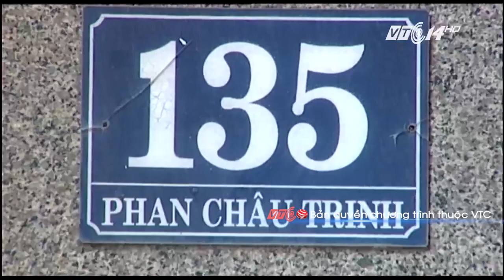Cướp giật túi xách táo tợn giữa Tp Đà Nẵng | VTC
VTC | Hai nam thanh niên cướp giật túi xách của người phụ nữ vừa bước xuống ô tô trước sự bất ngờ của nhiều người dân. Đây là sự việc rất hiếm khi xảy ra ở TP Đà Nẵng trước đây.